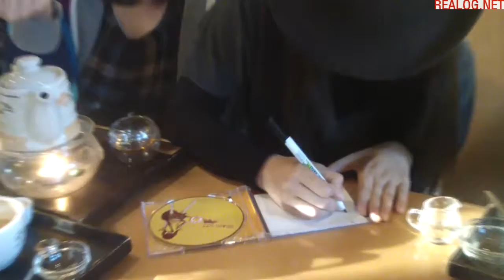아일랜드시티 #2